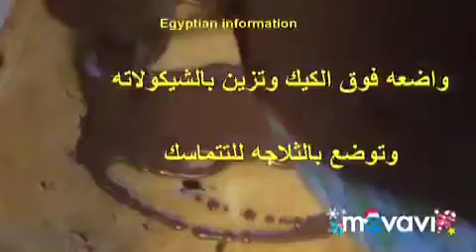كيكه طبقات الفانليا التركيه بحشو مميز (الكيكه الى قلبت مواقع التواصل واليوتيوب )خطير٢٠١٩ بدون مضرب ك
كيكه الطبقات التركيه بطريقه جديده وحشو لذيذ كيكه هشه وخفيفه بطريقه جديده لذيذه فى الطعم كيكه الطبقات التى قلبت الفيس بوك كيكه الهشه التى قلبت مواقع التواصل والفيس بوك كيكه خطيييره واقتصاديه كيكه بمقادير بسيطه موجوده بكل بيت احلى كيكه طبقات كيكه بتزين بسيط كيكه الطبقات بالشيكولاته 2019